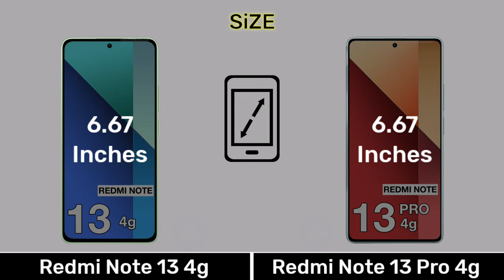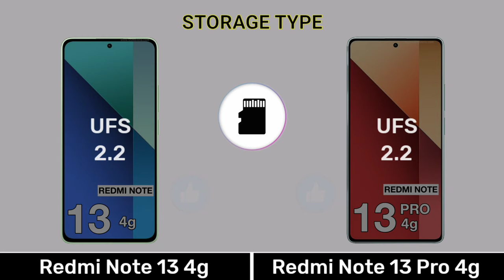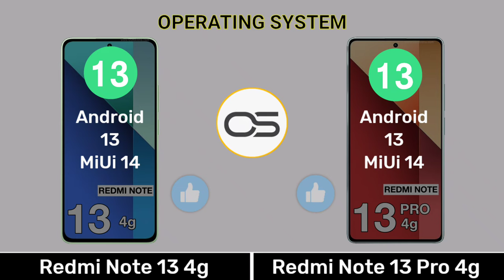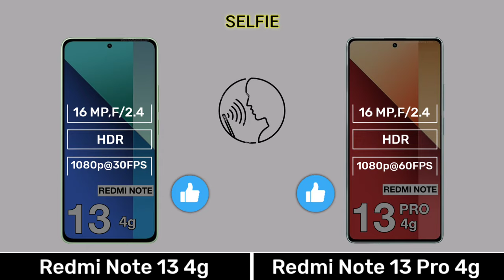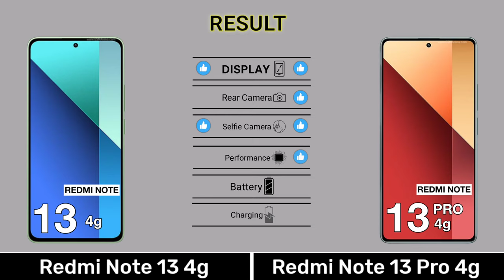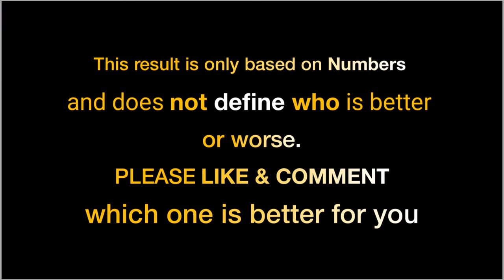km Redmi Note 13 4g Vs Redmi Note 13 Pro 4g 1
ToPAnnu

0.00 Introduction
0.03 Display
0.51 Design Build
1.07 Performance
2.13 Camera
3.08 Connectivity
4.03 Battery
4.35 Price
4.48 Result
5.02 End Screen

Music Name
1 Crock Pot
2 Liquid Time